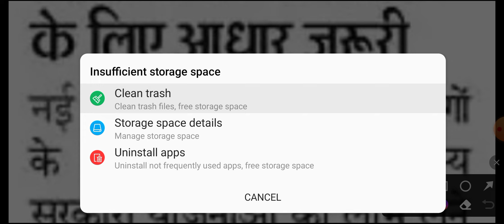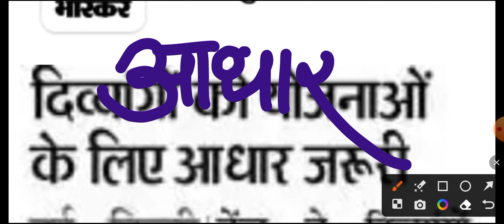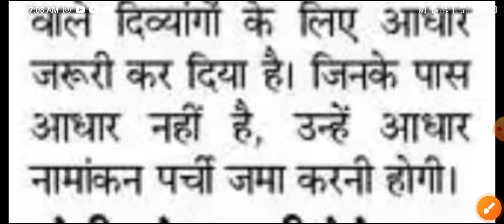PH/दिव्यांग News✅|| अब योजनाओं के लिए यह कार्ड जरूरी, अन्यथा नहीं मिलेगा लाभ|| केंद्र सरकार का फैसला